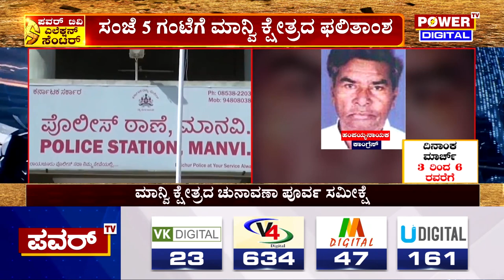Karnataka ELection Survey : ಮಾನ್ವಿ ವಿಧಾನಸಭಾ ಕ್ಷೇತ್ರದ ಚುನಾವಣಾ ಪೂರ್ವ ಸಮೀಕ್ಷೆ | Power TV News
More Updates Keep Following Us